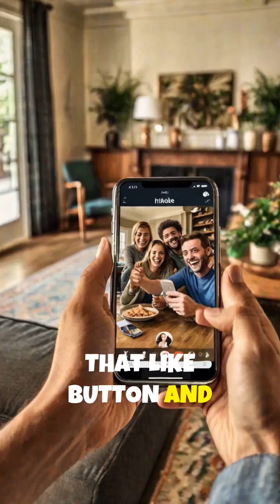1878 – Thomas Edison Patents the Phonograph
Explore the revolutionary moment in 1878 when Thomas Edison patented the phonograph, changing the course of music and sound recording forever! Discover how this invention influenced modern music and paved the way for future innovations. Join us on a journey through history and technology!